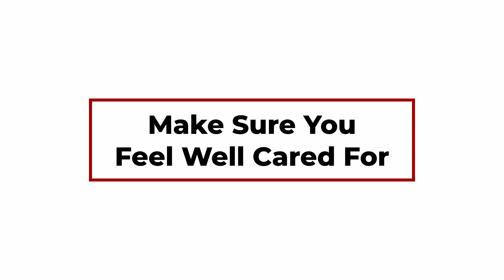3 Things To Look For In A Listing Agent | Lancaster, PA Real Estate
You wouldn't trust just anyone to sell your home, would you? Surprisingly we've found a lot of people making a quick decision to find the agent to sell their home. Here are a few tips we have on how to narrow down your search for a Listing Agent for the sale of your home.

Ashley Corbett is a licensed Realtor and Listing Agent/Owner of the Kline Corbett Real Estate Group in Lancaster, PA.

0:05 Make sure They are Highly Recommended
0:14 Make sure they have a clear Strategy
0:20 Make sure You Feel Well Cared For

TRANSCRIPTION:

 (Ashley) I've got three things that you need to look for when you're hiring your listing agent or the person that's going to sell your home. So first, make sure they come highly recommended, either from a friend or someone that you trust, or at least vet them online and read their online reviews. Second, you want to make sure that they have a clear strategy, that you know exactly what you're giving and exactly what you're getting in return. And third, make sure that you feel really well cared for and comfortable with your agent. This is a people business and it's all about you having the best experience. Good luck.